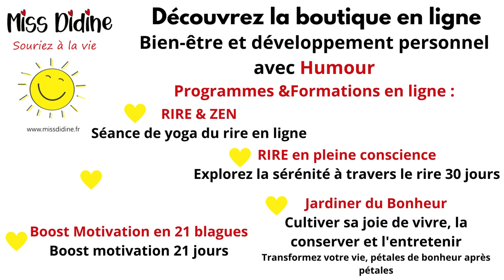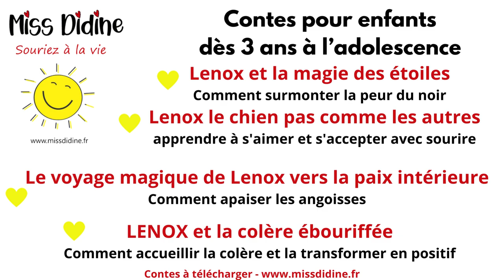Miss Didine Souriez à la vie : chaîne YouTube la plus déjantée du bien-être et de la bonne humeur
Bien-être et développement personnel avec humour
Développement personnel amusant

Bienvenue sur la chaîne YouTube la plus déjantée du bien-être et de la bonne humeur !
Je suis Miss Didine, votre guide vers un monde de développement personnel où le sourire est roi et la joie est notre credo.

Je brise les codes, je célèbre l'individualité, et je vous promets des conseils décalés pour une vie épanouissante.

Si vous êtes prêts à éclater de rire tout en devenant la meilleure version de vous-même, cliquez sur le bouton d'abonnement, prenez votre boisson préférée, et embarquez pour un voyage hilarant vers le bien-être et l'humour.

Rejoignez les rockstars du développement personnel ! 🎉🕺🤣
Ensemble sourions à la vie
Souriez à la vie
Miss Didine

Transformez votre vie en une véritable oasis de bien-être, de joie & de bonheur.
Vous trouverez ici une mine de trésors pour votre épanouissement personnel et spirituel.

Praticienne et formatrice bien-être, je vous propose des outils  puissants. De l'hypnothérapie au coaching, de la sonothérapie au yoga du rire et à la méditation, je vous accompagne sur votre chemin de transformation.

Améliorez  votre bien-être émotionnel, plongez dans nos séances d'hypnose, de méditation et d'affirmations positives.
Découvrez le pouvoir libérateur du yoga du rire pour stimuler votre joie intérieure.
Et pour les plus petits, offrez-leur des contes magiques qui éveillent leur imagination.

Vivez une vie épanouie et heureuse.

Avec gratitude
🌈Sandrine
ne remplace pas le traitement et suivi médical

❤️ASTONCOM - Sandrine TESTUZ❤️
Activatrice de Bien-être, de joie, de bonheur & de bonne humeur
L'art au service de la personne et de son épanouissement

Chaine de bien-être, développement personnel & spirituel.
Cette chaîne est dédiée à vous offrir la musique la plus relaxante et paisible au monde. Avec un mélange de musique de différents styles nous nous efforçons de vous offrir la meilleure sélection de médias pour votre détente et votre plaisir.

- Musique de guérison
- Musique 432hz & 528hz
- Musique de relaxation , de concentration, pour travailler, pour dormir
- Bruits blancs relaxants
- Piano & guitare relaxante
- ASMR
- Hypnose
- Méditation & relaxation
- Affirmations positives
- Voyage sonore
- Yoga du rire
- Musique chamanique
- Musique joyeuse et motivante
- Contes pour enfants

Sur la chaine ASTONCOM de musique relaxante , la musique peut être utilisée pour la relaxation, pour étudier, la méditation ou pour soulager le stress ,faciliter le sommeil, de la musique d’étude et de la musique de concentration, de la musique relaxante, de la musique de méditation (y compris de la musique tibétaine et de la musique chamanique), de la musique de guérison, de la musique Reiki, de la musique zen, de la musique de spa et de massage, de la musique instrumentale (y compris de la musique de piano, de guitare et de flûte et de divers instruments) ainsi que de la musique de yoga, musique classique pour se concentrer...

❤️Sandrine TESTUZ - ASTONCOM❤️
Activatrice de bien-être, de joie et de bonheur

❤️qui suis-je?❤️
Praticienne, consultante et formatrice bien être pour particulier et en entreprise (coach, Sonothérapeute, énergéticienne chinoise, thérapeute par le rire, animatrice Yoga du rire, musicothérapeute, art thérapeute, hypnothérapeute, EFT, clown théâtre acteur social)
Passionnée d'art: musique, chant, expression corporelle, danse, clown théâtre, théâtre, photographie, peinture. L'allie mes passions & mon métier:
Vous pouvez aussi améliorer votre qualité de vie!

❤️Ma recette :❤️
Transmettre ma joie et partager ma bonne humeur au quotidien !
Agrémenter votre vie d'une pincée d'optimiste , une lichée de positivisme, un zest de sérénité et de bienveillance , un soupçon d'exotisme le tout mélangé avec ma touche personnelle artistique & créatrice .
Source:
Avec ce morceau vous pouvez:
✔ Copier et publier
✔  Modifier et transformer
✔ Usage commercial
Titre: Black Knight
Auteur: Rafael Krux